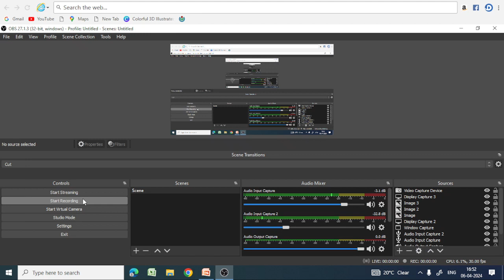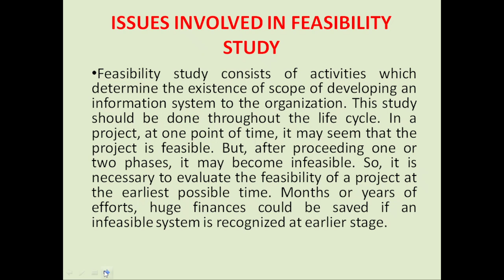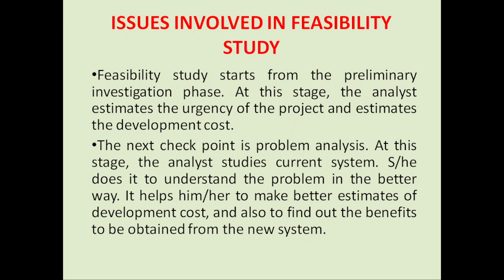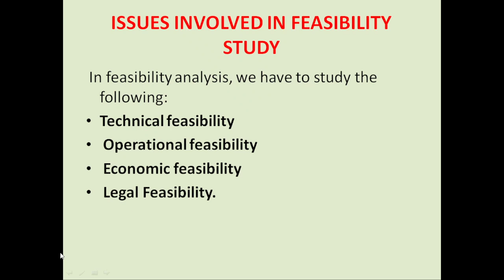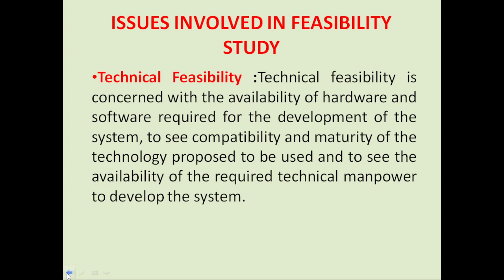What are the Issues Involved in Feasibility Study?| Project Management| IGNOU TEE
For BCA BBA MCA MBA